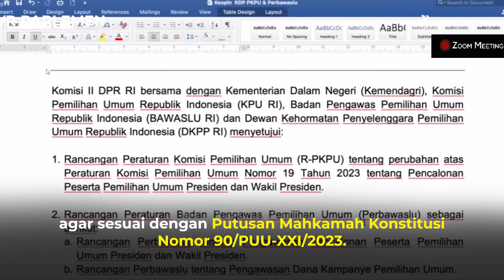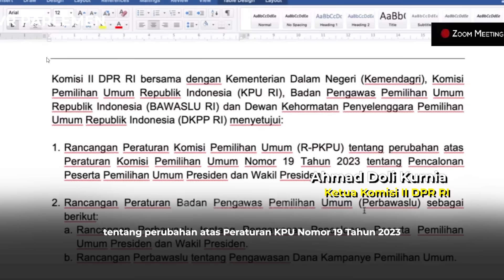DPR Pertanyakan Keabsahan PKPU Saat Pendaftaran Capres Cawapres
Wakil Ketua Komisi II DPR RI Junimart Girsang mempertanyakan keabsahan Peraturan KPU (PKPU) Nomor 19 Tahun 2023 tentang Pencalonan Peserta Pemilu Presiden dan Wakil Presiden saat pendaftaran capres cawapres pada 19 Oktober 2023. Hal tersebut disampaikan dalam rapat dengar pendapat dengan KPU, Bawaslu, DKPP, dan Kemendagri di Gedung DPR, Selasa (31/10) malam.